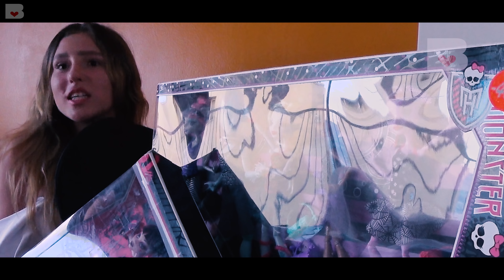МОЯ УЖАСНАЯ ИСТОРИЯ / про меня ЗАБЫЛИ РОДИТЕЛИ! Vlog #2 ♡ куклы Монстер Хай, ЛОЛ | влог от Беливикс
Привет, меня зовут Алиса, и я очень рада видеть тебя на моём канале 💕 В сегодняшнем VLOG `e я переезжаю жить в другую страну. Мне будет ПРИЯТНО 😋 1 часть ВЛОГА, где я спалила свою коллекцию кукол Монстер Хай